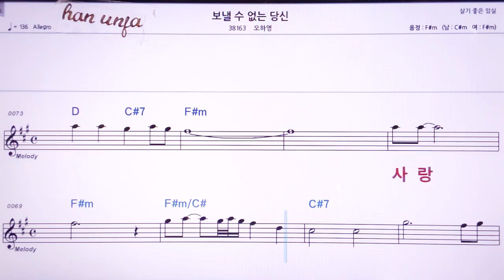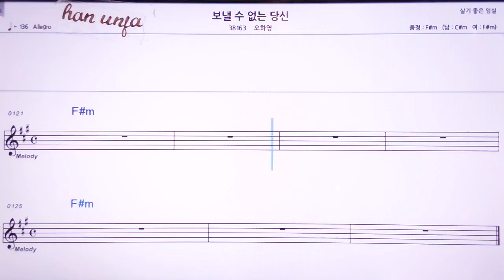💖보낼수 없는 당신/오하영 👍MR,노래방, 악보, 코드,Karaoke With Sheet Music